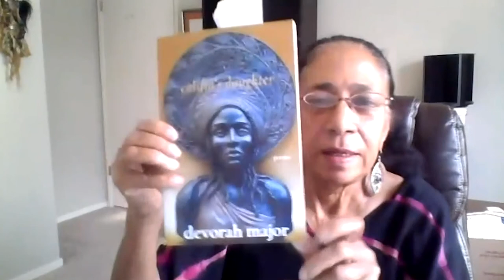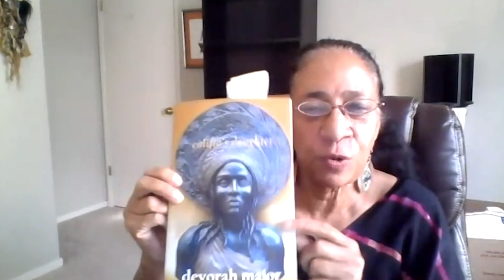devorah major | The Monterey Bay Poetry Consortium Reading | 11/1/20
Monterey Bay Poetry Consortium Monthly Reading Series, with devorah major

Recorded remotely via Zoom on 11/1/20, at 2 pm.

Information on the poet:

Born and raised in California, devorah major is a poet, fiction and speculative fiction writer. She served as San Francisco’s Third Poet Laureate (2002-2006). She has just returned from Italy where her sixth book of poetry with open arms was released in a bilingual edition. A Willow Press Editor’s Choice her seventh book of poetry califia’s daughter was published by Willow Press in July of 2020. Her other five poetry books are: and then we became, with more than tongue, where river meets ocean, street smarts (Winner PEN Oakland Josephine Miles Literary Excellence Award) and travelling women (with Opal Palmer Adisa). major also has four poetry chapbooks, two biographies for young adults, and a host of short stories, essays, and individual poems published in anthologies and periodicals as well as two novels Brown Glass Windows and An Open Weave (winner of ALA Black Caucus First Novel Award). Ms. major is featured on a number of CDs including Fierce//Love and The Tongue is a Drum as a part of Daughters of Yam, a poetry and jazz performance duo. Trade Routes, a commissioned symphony with spoken word and chorus, premiered under Maestro Michael Morgan and the Oakland East Bay Symphony in 2006. In June 2015 major premiered her poetry play Classic Black: Voices of 19th Century African-Americans in San Francisco at the San Francisco International Arts Festival. devorah major performs her work nationally and internationally with and without musicians. She has been a participant in international poetry festivals in Italy, Belgium, Bosnia, Jamaica, and Venezuela, and performed her poetry in France, the Bahamas and Germany. She is a Cave Canem Alum from years 1998, 2000, and 2001. She has worked in schools as a poet in residence under the auspices of California Poets in the Schools and at one time served as organization’s Executive Director touring the state and helping improve and/or create poetry programs throughout the state. She worked as Poet-in-Residence at San Francisco’s Fine Arts Museums for over twenty years and is currently a part-time Senior Adjunct Professor in Critical Ethnic Studies and Literature departments at California College for the Arts.